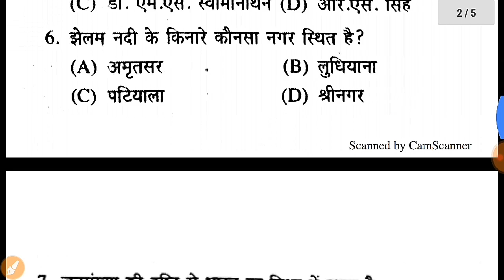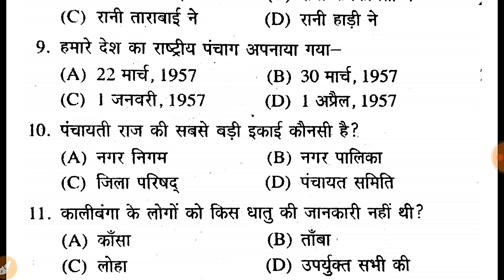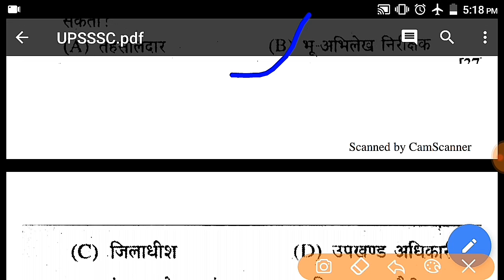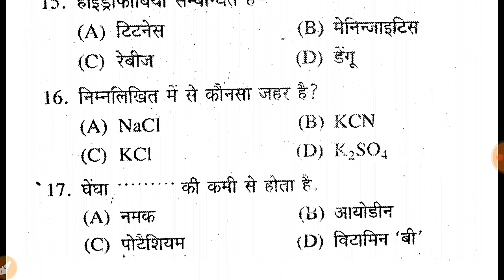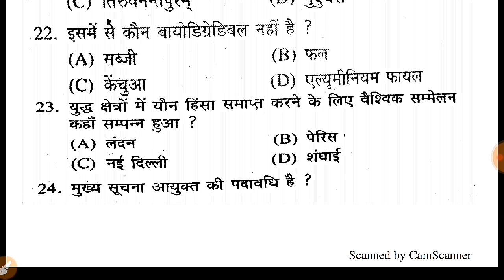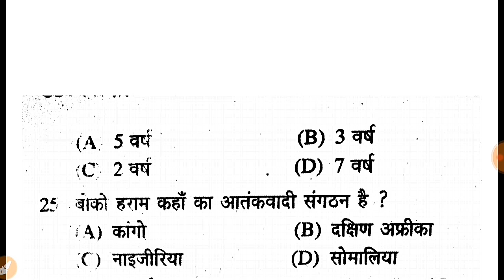Gk Questions for VDO Exam | UPSSSC VDO | UPPCL | TA UPSSSC SSC TA#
Top 500 Gk Questions series For USSSC VDO SSC UPPCL LEKHPAL RAILWAY AGRICULTURE TECHNICAL ASSISTAN